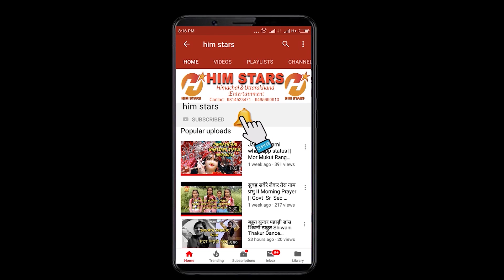Himachali Marriage Band Baja Funny Dance Pahari Him Stars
Himachali Dance wedding
Pahadi Shaadi Dance
Natti Dance chamba
School dance
Pahadi dance
Himachali dance
School annual day function
Total dhamaal students
Himachali school dance
अगर आप भी अपनी कोई वीडियो/ऑडियो हमे भेजना चाहते हैं तो आप हमें Mail या WhatsApp कर सकते हैं
हमारा Whatsapp Number हैं 👇
Him Stars
Traditional Band Baaja Marriage

Non Stop Awesome Pahari Nati Dance Video Himachal Pradesh
Pahari Nati dance songs Dance in Marriage Himachal Pradesh
Himachali Dance in Marriage || Awesome Pahari Dance in Marriage Nati

Awesome Pahari Dance in Marriage Nati
Cultural Interaction between Marriage Himachali Folk Dance